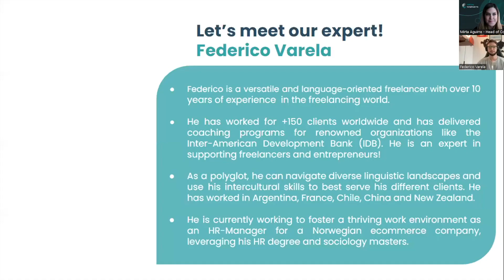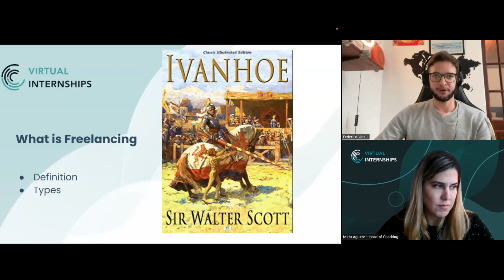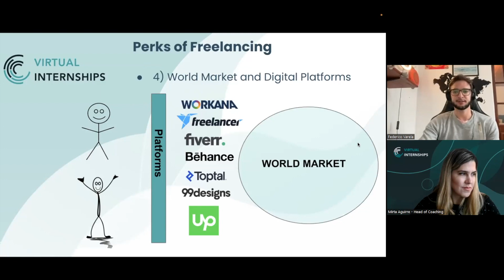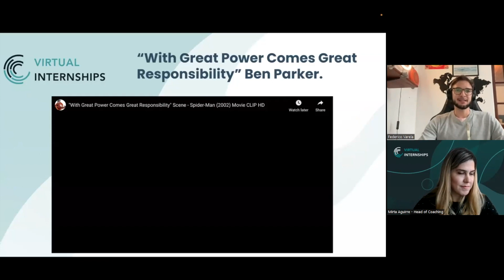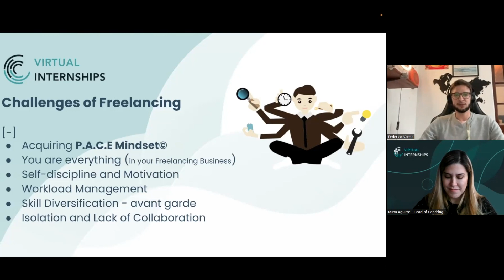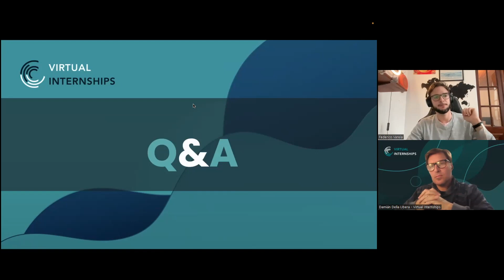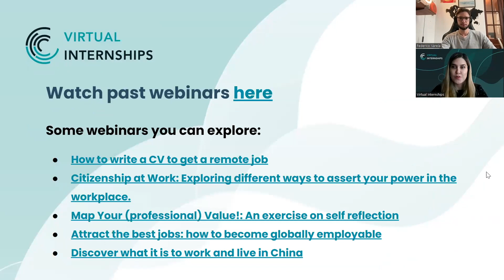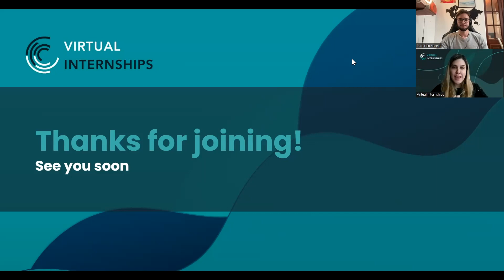Discover the Freelance World: Your Path to Professional Independence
In this episode, we discuss:
→ What freelancing is and how the gig economy creates new opportunities to explore this career path
→ What you need to become a freelancer
→ If freelancing may be for you

✅ If you’re with a university or education institution, connect with the Virtual Internships team to discuss how you can guarantee a better return on investment for a degree.

❓Do you have burning questions about how Virtual Internship guarantees your students an unbeatable advantage?